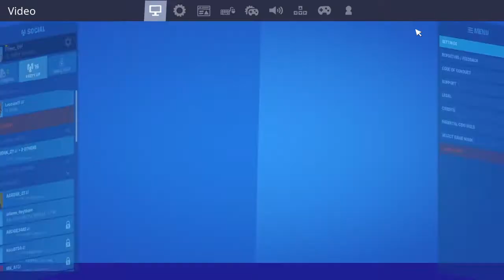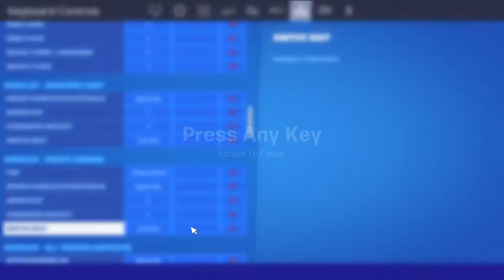Fortnite GAMEPLAY LEGENDARY Skins 60 FPS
Check out 44 minutes of gameplay from Fortnite's new Battle Royale game mode!

i need 50 followers to get affilliate path Please
Appreciate it !